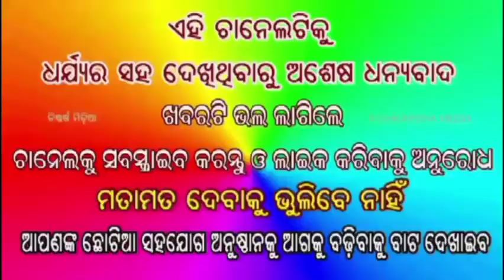ବାବା ବଳିଆଙ୍କ ଆଶ୍ରମରେ ଔଷଧ ବୃକ୍ଷ ରୋପଣ